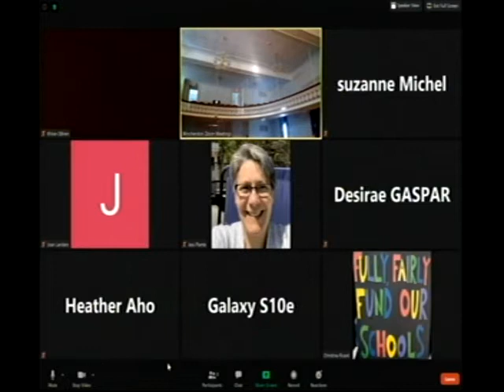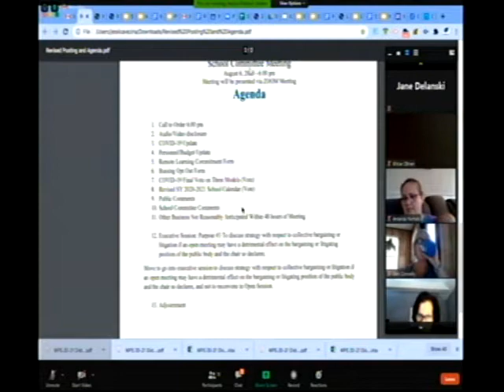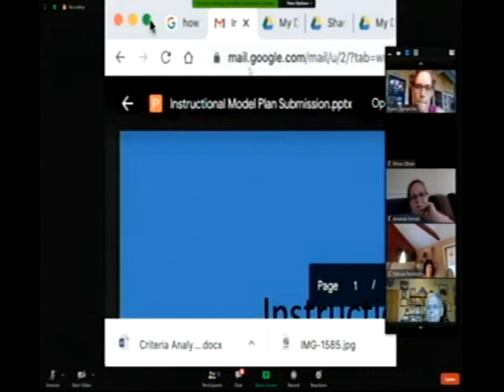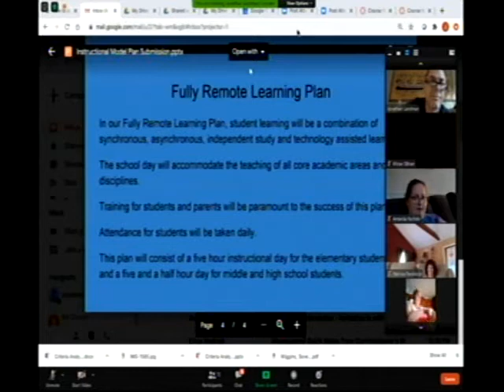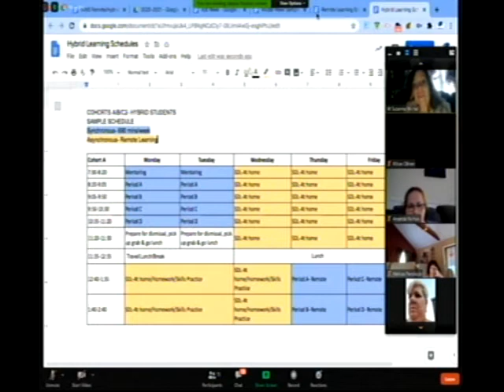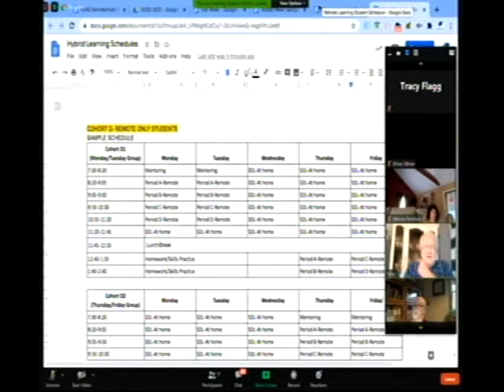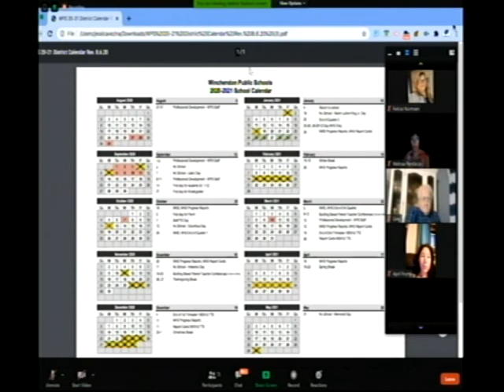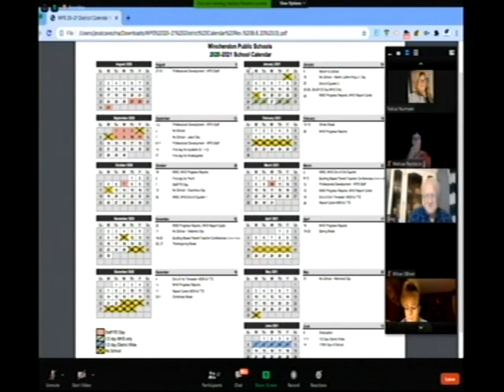SC8 6 20